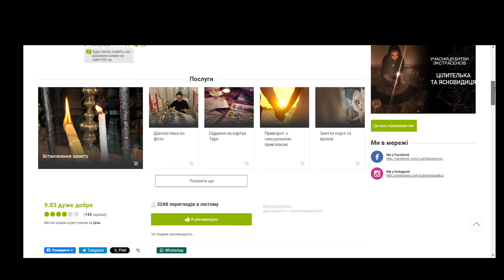Дивні СТАРІ УКРАЇНСЬКІ ТВ-ШОУ ӏ Битва екстрасенсів, Зважені та щасливі, Ігри патріотів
У 2000х-2010х, роках телебачення все ще формувалося і в цей момент на екранах з’являлося дуже багато чого різно. Хоча слово треш та крінж ніхто не знав, та деякі шоу тоді були доволі дивними. Сьогодні я пропоную понастальгувати та пригадати дівні а іноді і трешові розважальні тв-шоу минолого. Почнемо з полегше і закінчемо дуже трешовим.

00:00 - Вступ
0:54 - Пекельна кухня
3:46 - Зважені та щасливі
5:16 - Ігри патріотів
8:31 - Кохана, ми вбиваємо дітей
10:35 - Панянка селянка
12:15 - Битва екстрасенсів
13:24 - Слідство ведуть екстрасенси
14:58 - Паралельний світ з Валерієм Сараулою